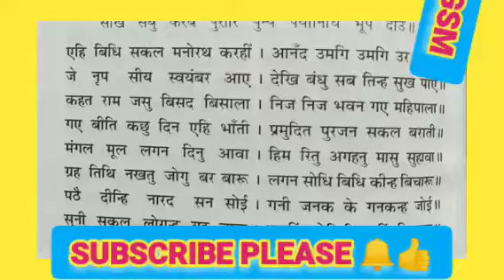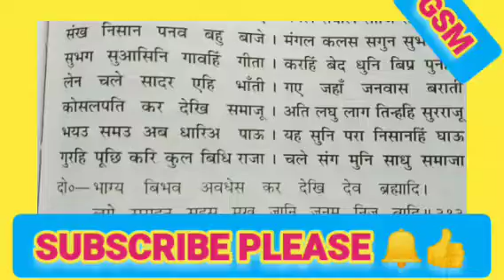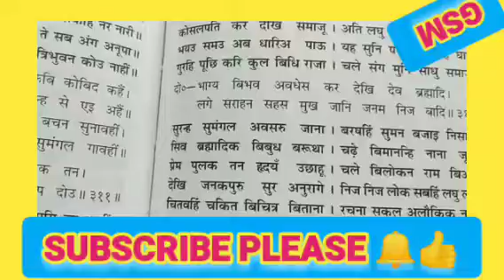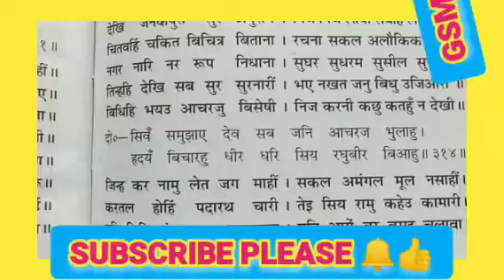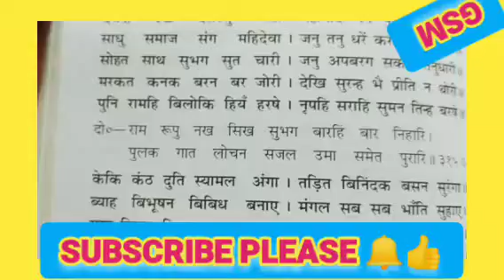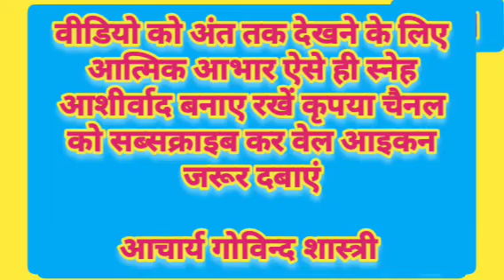कहत राम जसु बिसद बिसाला, निज निज भवन गए महिपाला !!